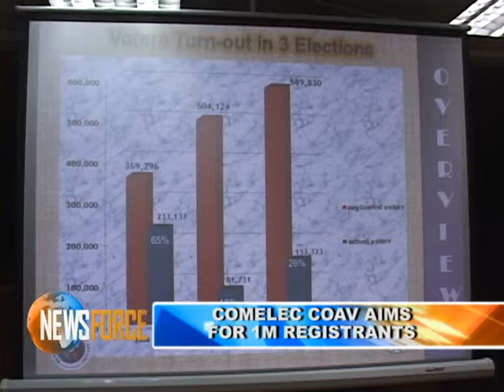GNN Gillian Guerrero On Comelec OAV Aims For 1M Registrants-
Gillian Guerrero - News Reporter
Romzhen Sen Caballero - Video Editor